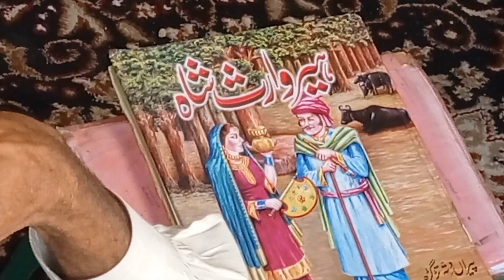dhamaal URIs peer waris sha || salana uris225 || 2023